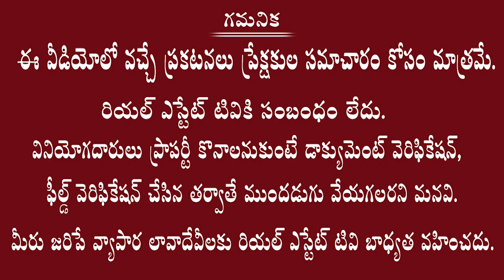Weekend Cottages in JSR Group - Opal Peace City | వీకెండ్ కాటేజ్ కోసమే ప్లాట్ కొన్నాము | Real Estate